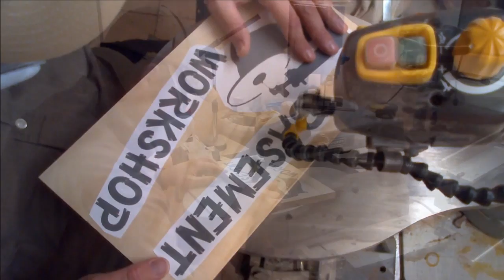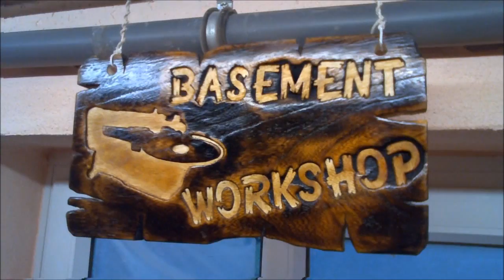making a rustic workshop sign - woodworking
I made a wooden workshop sign using a scroll saw
...and yes I burned it!